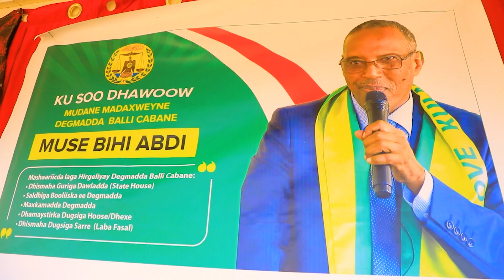Muqaalada Guud ee Gumar, Bali-cabane iyo Weedhihii Madaxweynaha Qaranka Somaliland